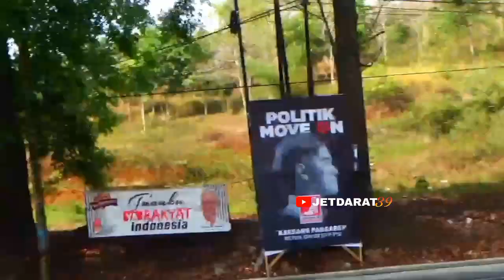sampai nenggak❗️duel panas bus budiman,bus doa ibu,gunung sembung mosak masik jalur gentong